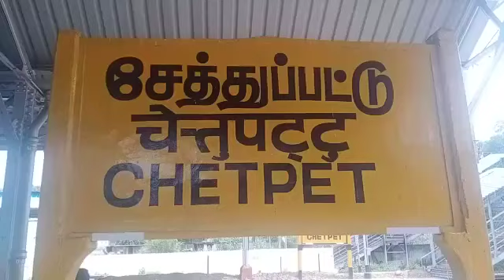குத்தாட்டம் போட்ட பெண் | Chennai City Girl dances in Railway Station Chetpet Drunk Girl